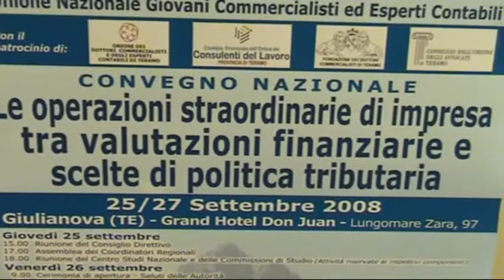UNAGRACO Marcello Parte II Discorso Convegno Giulianova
Parte II del discorso del Presidente UNAGRACO Raffaele Marcello in occasione del Convegno Nazionale di Giulianova (TE) settembre 2008